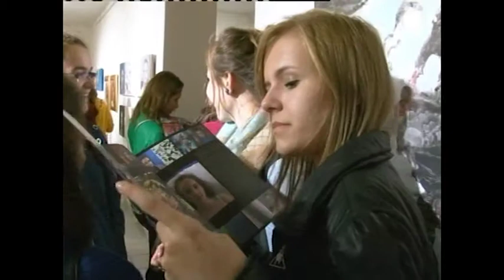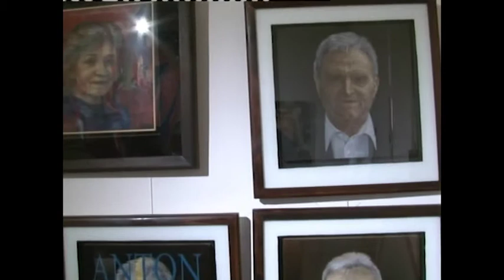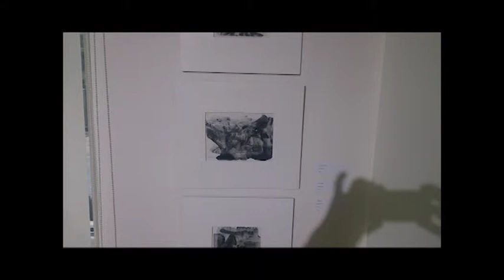Pavol Muška v Galérii Čadca.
Tematické stretnutie s Pavlom Muškom v Galérii Čadca - predstavenie tvorby pri príležitosti životného jubilea.